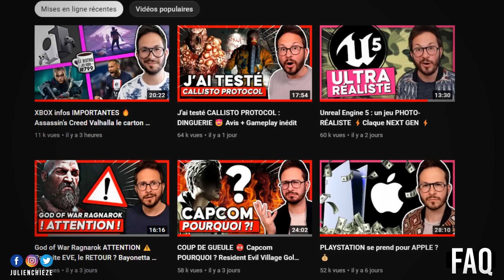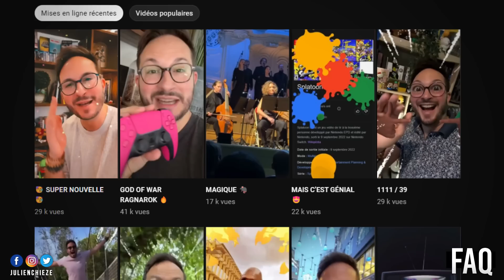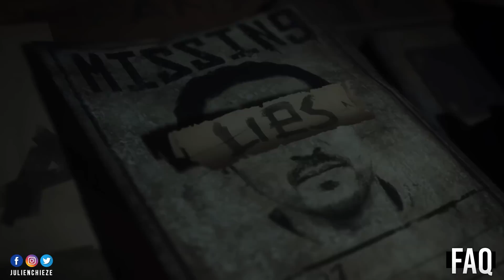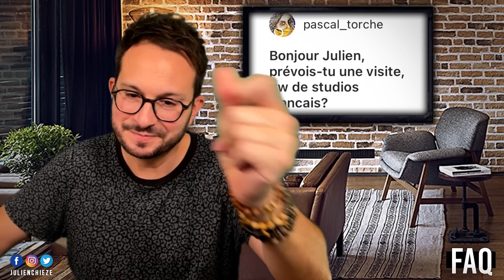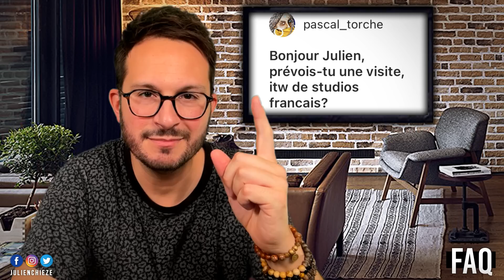METAL GEAR REMAKE 😍 Et si c'était le prochain ?